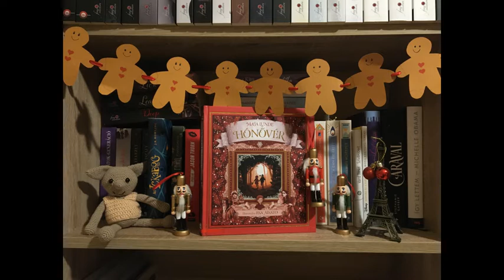Maja Lunde: Hónővér - 1. fejezet